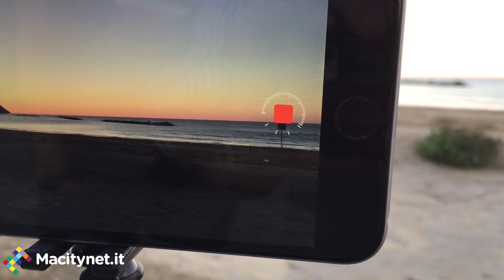Fuoco continuo su iPhone 6: ecco come funziona [macitynet.it]